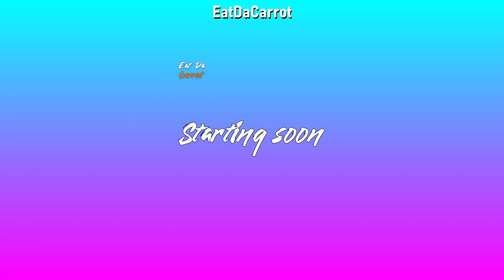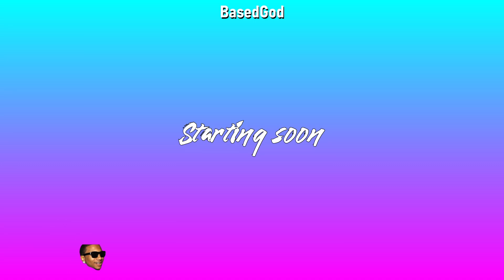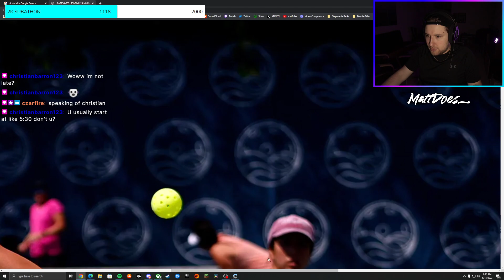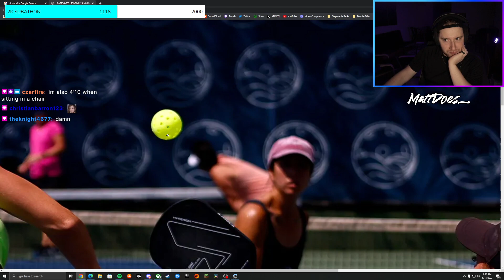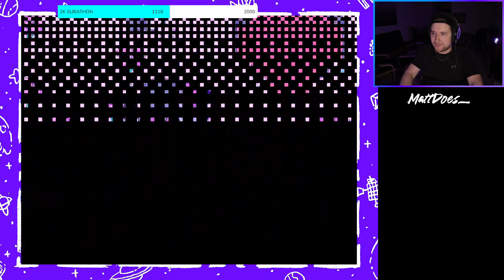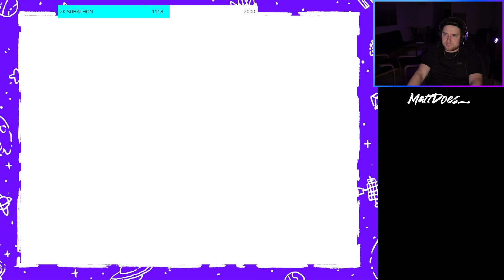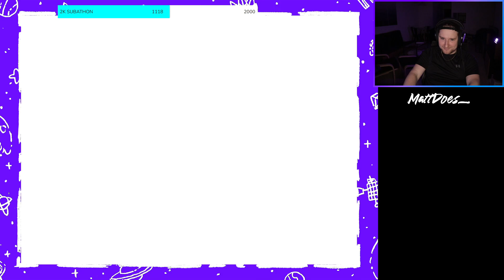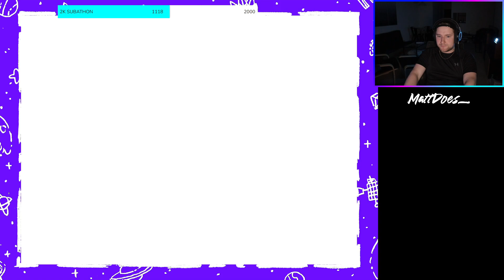Continuing the Hikikomori Route... OMORI (Part 11) | 05/15/2023